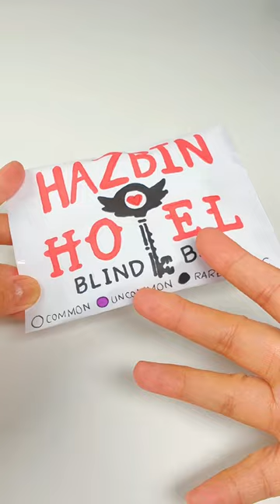Hazbin Hotel Diamond Art Blindbag#diamondart#hazbinhotel#squishy#blindbag#trending